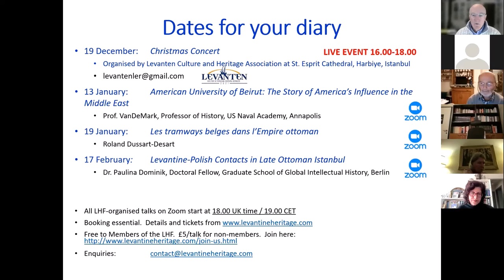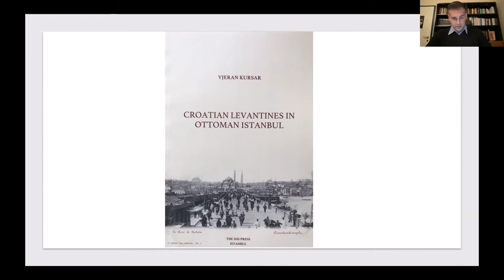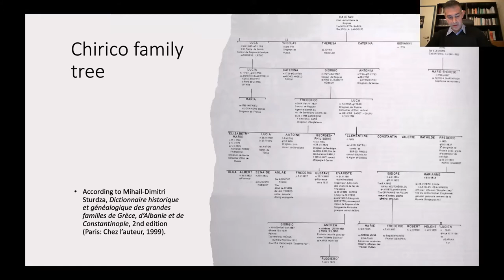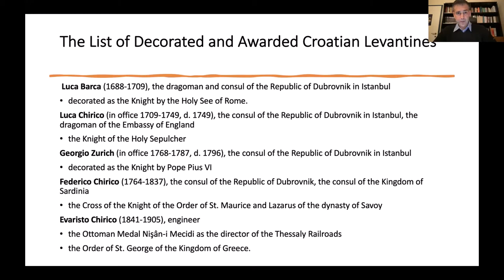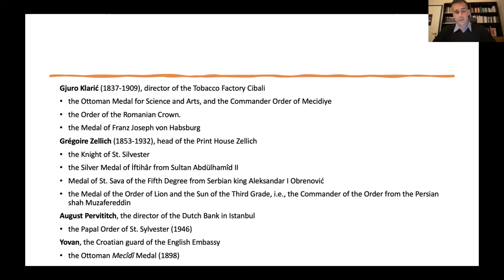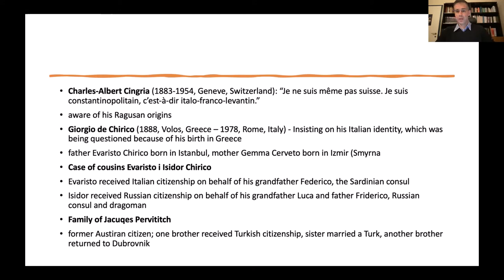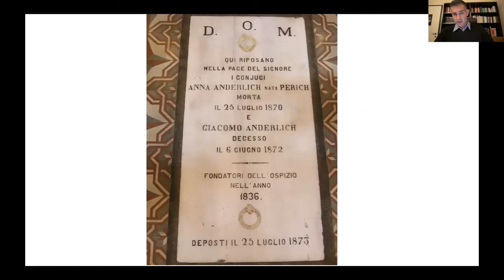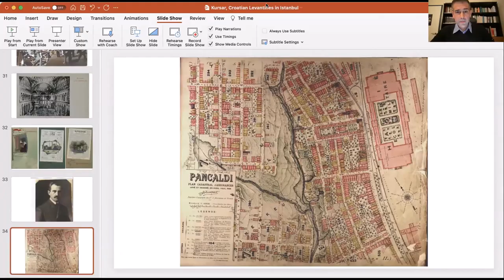Dr Vjeran Kursar: ‘Croatian Levantines in Ottoman Istanbul’